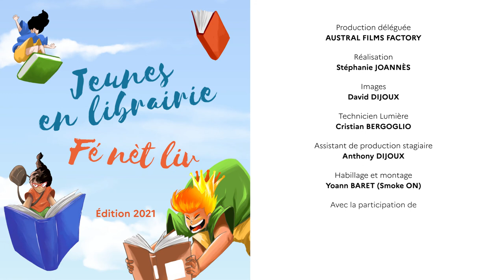Jeunes en librairie - Portrait Métier - Julie Bernard - Illustratrice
Née à Saint-Leu en 1990, Julie Bernard, alias Li, grandit à La Réunion puis étudie les arts graphiques à l’école Auguste Renoir à Paris et aux Beaux Arts de Bruxelles. Écoutons-la nous parler de son métier, illustratrice, à l'occasion de l'opération "Jeunes en librairie – Fé nèt liv 2021".

"Jeunes en librairie – Fé nèt liv" est une opération mise en œuvre par La Réunion des Livres et portée conjointement par la préfecture de la Réunion – Direction des affaires culturelles de La Réunion (DAC de La Réunion) et l’académie de La Réunion – Délégation académique à l’éducation artistique et à l’action culturelle avec le soutien de la région Réunion et du département de La Réunion.